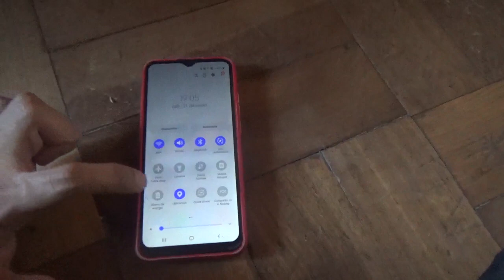Probando en mi celular la APP Shell Racing Legends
Lo hago precisamente con mi F1 Ferrari F175 que compré hace algunas semanas atrás de una promoción que tiene ahora Shell Chile de coches a control remoto a bluetooth que son todos modelos Ferrari

Por mi cumpleaños n°30 de este año 2023 este lo revisaré junto a mi 296 GTB para el próximo mes de Abril